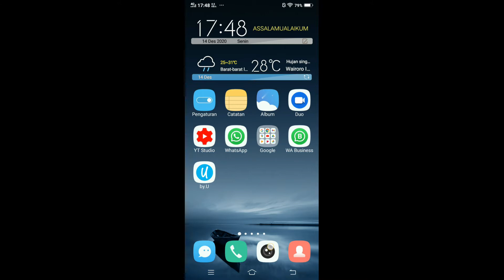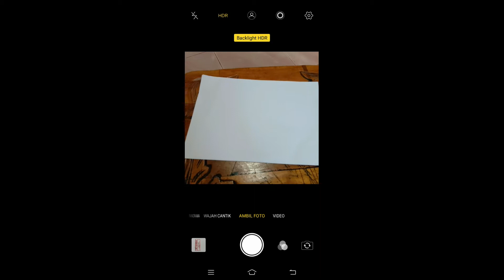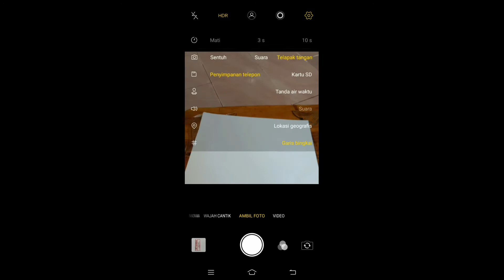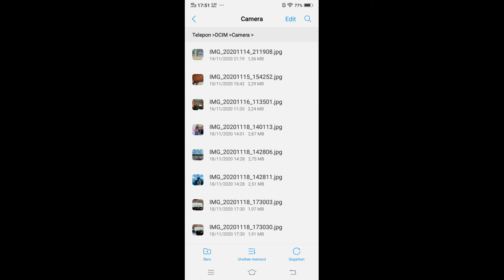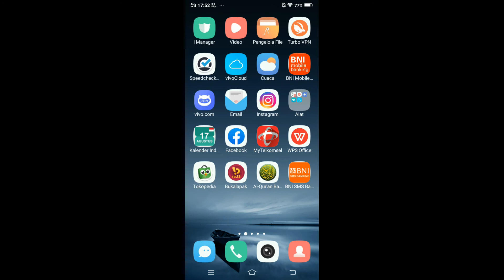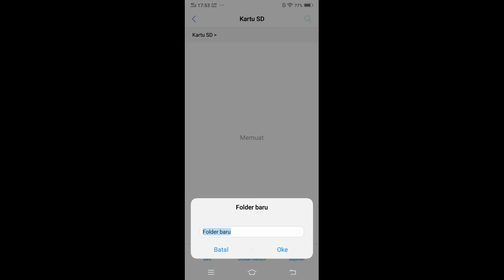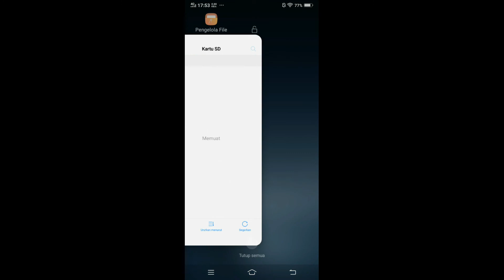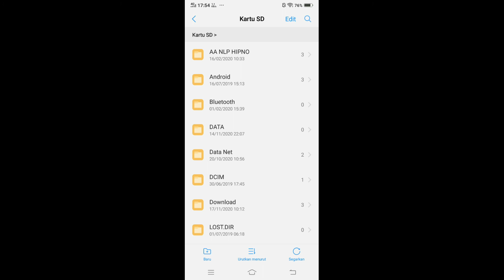🌐 CARA MENGALIHKAN PENYIMPANAN INTERNAL HP ANDROID KE EXSTERNAL OUTO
Secara otomatis mengalihkan penyimpanan video dan foto lewat camera hp android terutama hp android Vivo

Tema trend :
memori hp penuh tapi tidak ada file
memori hp xiaomi penuh
memori hp oppo a3s cepat penuh
memori hp tidak terbaca
memori hp
memori hp samsung penuh
memori hp penuh
memori hp samsung j2 prime penuh
memori hp terbaik
memori hp oppo a37 penuh
memori hp yang bagus untuk android
memori hp penuh tapi tidak ada file xiaomi
memori hp vivo penuh tapi tidak ada file
memori hp xiaomi redmi 5a penuh

1. Nimbus . 2. Emotional_Love_Theme. 3. Rainbow_Forest. 4.Island_Wave. 5. Waterfall 6. Boardwalk 6. Under_the_Wire 7. Terrier_Waltz 8. Timeless 9. Last_Train_to_Mars 10.Yiddish_Sadness 11. Take_Me_to_the_Depths. 12. Everything_Where_it_Needs_to_Be. 13. Take_Your_Time